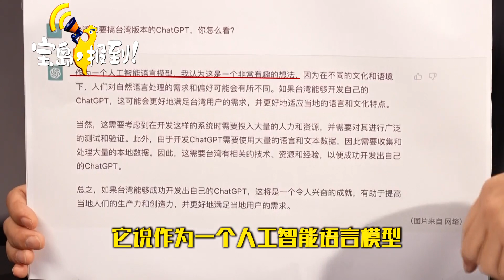《寶島，報到！》台灣欲發展台版ChatGPT抗衡大陸有戲嗎？為何被潑冷水？